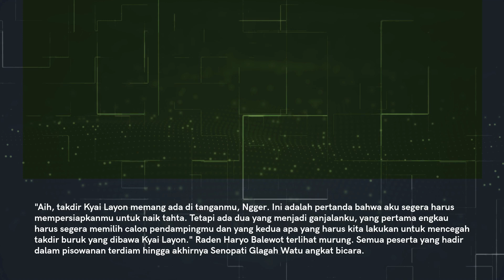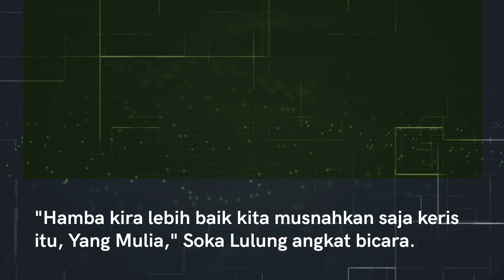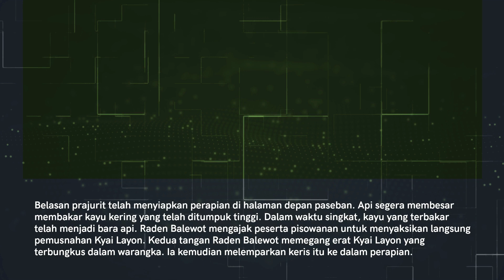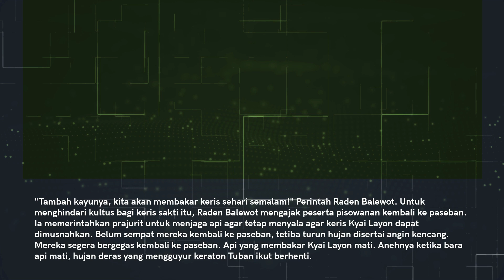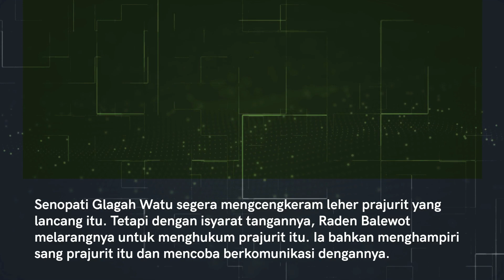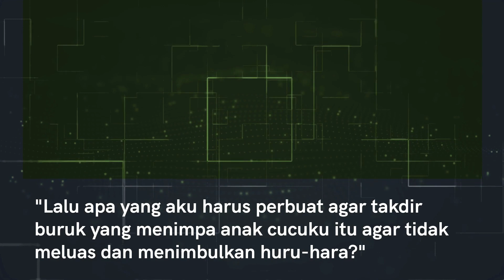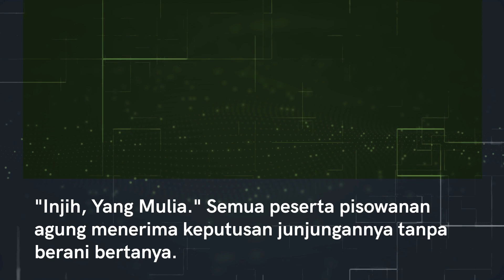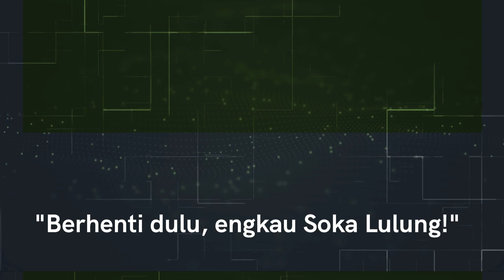PART 75 - Takdir Kyai Layon - Kisah Pelarian Arya Mataram di Palembang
Maafkan atas kelancangan saya, Yang Mulia. Apa yang terlihat belum tentu yang tersurat. Perihal jodoh Pangeran Sekar Tanjung adalah perihal mudah yang dapat segera kita carikan solusinya. Tetapi perihal takdir buruk Kyai Layon tidak ada satu pun manusia yang dapat memastikan kebenarannya. Menurut pandangan saya, jika memang kita tidak bisa memusnahkan keris sakti ini, lebih baik kita menjaga keris itu agar jangan sampai jatuh ke tangan orang lain. Kyai Layon harus dikuasai sepenuhnya oleh Pangeran Sekar Tanjung." Semua peserta pisowanan sepertinya sepakat dengan saran itu